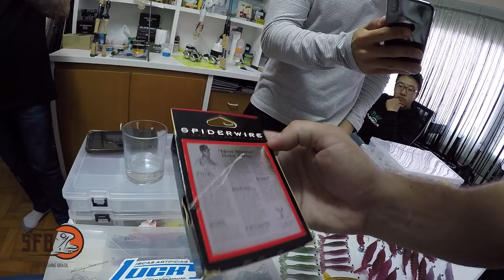#197 - INVADIMOS A CASA DO NELSON NAKAMURA - EXCLUSIVO - PARTE 2 - SEGREDOS DO MESTRE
Galera, primeiramente eu quero agradecer neste vídeo o próprio mestre Nelson Nakamura, que nos recebeu em sua casa para esta entrevista, também aos filhos Renan e Vitor, além do parceiro Jefferson.

Tivemos a oportunidade única de filmar um bate papo com o mestre da pesca Nelson Nakamura, onde falamos sobre diversos assuntos do passado e presente da pesca esportiva, muita descontração, conhecimento e humildade! Essa é a parte 2. Dia memorável!

▬▬ ►► MEUS EQUIPAMENTOS ◄◄▬▬
Varas:

Molinete:
* SeaKnight - Axe 2000h
* Bobbing - 2000

Joinville - SC